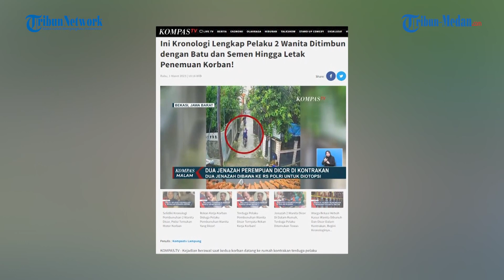Misteri Dua Jasad Wanita yang Dicor di Bekasi, Pelaku Sempat Beli Material lalu Lancarkan Aksinya!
TRIBUN-MEDAN.com - Penemuan dua jasad wanita berinisial Heni Purwaningsih dan Yusi yang dicor dengan semen di Bulak Sentul, Harapan Jaya, Kota Bekasi menggegerkan masyarakat.

Namun, kasus ini masih menjadi misteri karena terduga pelaku berinisial P meninggal dunia usai menyayat urat nadinya sendiri.

Kejadian berawal saat kedua korban terekam kamera CCTV datang ke rumah kontrakan terduga pelaku yang merupakan karyawan toko material pada Minggu (26/2) siang.

Keesokan harinya terduga pelaku P juga sempat membeli bahan bangunan seperti semen hingga batu.

Pembelian bahan bangunan ini terekam kamera CCTV yang dibawa pick up dan pelaku tampak menunggu di depan rumahnya.

Tak kunjung kembali ke rumah, polisi bersama suami korban berhasil menemukan korban dengan melacak sinyal telepon seluler.

Mereka semakin yakin setelah menemukan sepeda motor korban berada di sekitar kontrakan pelaku.

Namun polisi dan suami korban terlambat. Kedua perempuan ditemukan tak bernyawa dengan kondisi dicor di bawah tangga, sedangkan terduga pelaku terluka di bagian tangan.